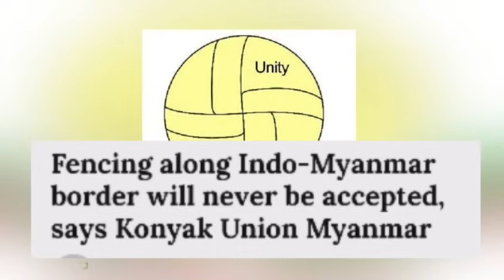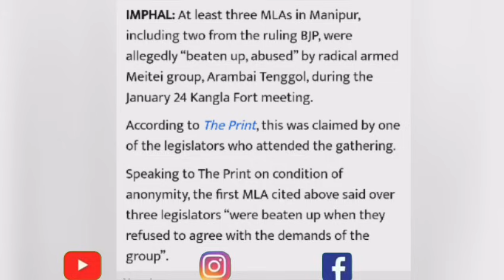Latest Nagamese News//No-272//27/01/24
Follow upl